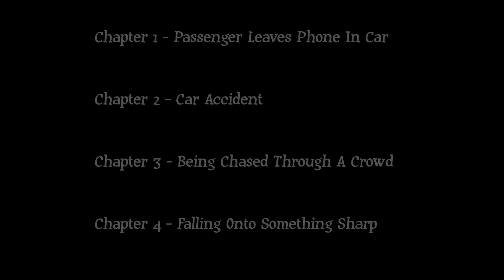TOP MOVIES CAN'T COMPARE, THIS MOVIE IS INTENSE # 19 / TOTAL BLACK SCREEN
Black Screen Theater is a channel that lets you use your imagination so you can come up with your individual outcome.  We give you four chapters in the beginning, and you use those chapters to create your story.

00.00- intro
00:14 - Thriller Movie 19
00:42 - Passenger Leaves Phone In Car
00:20:31.700  - Car Accident
00:40:15.233  -  Being Chase Through A Crowd
01:00:47.900 - Falling Onto Something Sharp